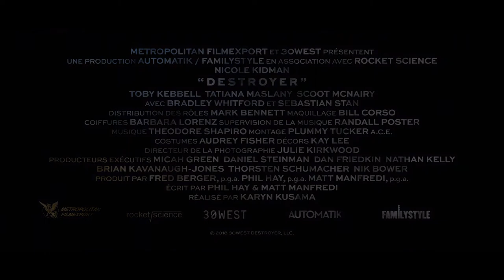💣 DESTROYER Bande Annonce #2 VF 2019 HD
La détective du LAPD Erin Bell a jadis infiltré un gang du désert californien, ce qui a eu de conséquences dramatiques. Lorsque le chef de la bande réapparaît, elle doit fouiller dans le passé pour se défaire de ses démons.